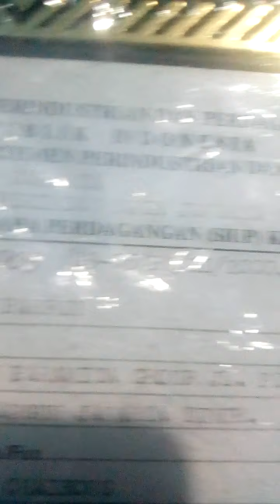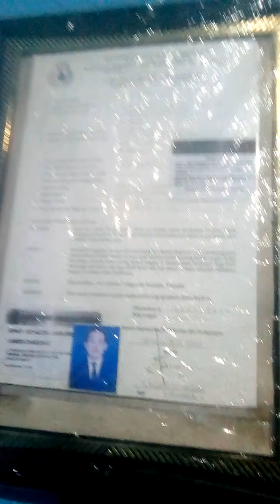(VS)CALON PRESIDEN,FOTO GANTENG DARI JAMES CHAI BONG K.W RAJA BARU BUNGA EMAS BERLIAN(330.917)YTB SY